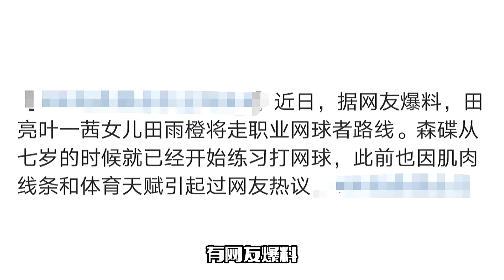曝森碟走职业网球！将成为网球运动员，曾拜休伊特为师